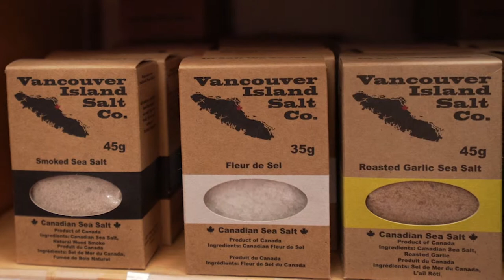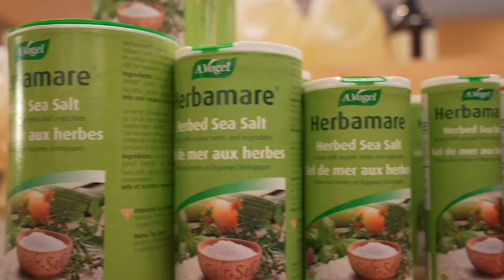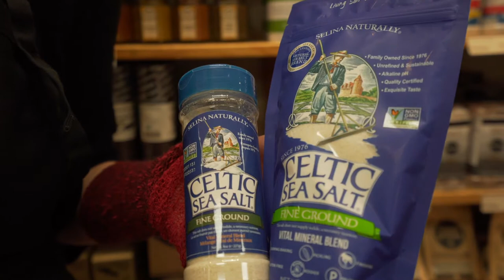Exploring the Wonderful World of Salt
Salt is a vital nutrient that is essential for everything from regulating fluid balance in the body to electrical signals in the heart. Oh, and it certainly adds a WOW to everything we taste! Discover more about the wonderful mineral sodium from our very own Allie as she explains the different harvesting practises and health benefits of this earth treasure.